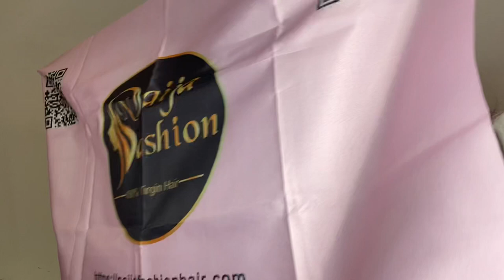GORGEOUS 99j AFFORDABLE UNIT | Naijafashion hair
●▬▬▬▬▬ ❤ Naijafashion hair ❤ ▬▬▬▬▬●
Hair in the video: 99J Colored 13X4 Wig Straight Human Hair 180% 20Inch